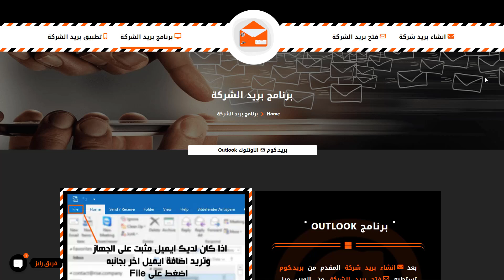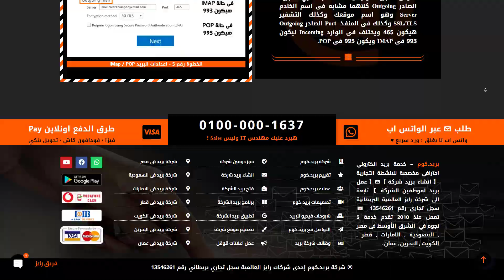【 برنامج بريد الشركة 】 @ 【 بريد الاوتلوك Outlook 】 @ شركة بريد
【 برنامج بريد الشركة 】 @ 【 بريد الاوتلوك Outlook 】 @ شركة بريد - برنامج بريد الشركة @ بريد الشركة على الاوتلوك @ اعدادات بريد الشركة @ ربط بريد الشركة على الاوتلوك @ خطوات اضافة اكثر من بريد للشركة.

🌐 عمل ايميل شركة
🎨 تصميم موقع شركة
 📈 عمل اعلانات قوقل
شركة رايز للهندسة والتكنولوجيا ® Rise Company for Engineering & Technology هى شركة عالمية بريطانية سجل تجاري رقم 13546261  🇬🇧  تقدم خدماتها فى جميع دول العالم 🇪🇬 🇸🇦 🇺🇸 منذ 2010 🥇 أفضل شركة رقم # 1 فى استضافة المواقع و الايميلات 🎨 تصميم المواقع 📈 تسويق الكتروني ✨ بخدمة غنية وأقوي دعم فني من مهندسين IT ✅ تقدم خدماتها بقوة فى مصر 🇪🇬 الخليج 🇸🇦 امريكا 🇺🇸 بريطانيا 🇬🇧  رايز = اتقان + احسان + ابداع " لخدمة 5 نجوم " لن تجدها الا عندنا ... هيا ارتقي للافضل معنا It’s Time To Rise Up
⭐️الخدمة ؟ 5 نجوم اتقان واهتمام بادق التفاصيل
⭐️الجودة ؟ خدمة غنية لاستضافة وتصميم موقعك
⭐️المهنية ؟ خبرة منذ 2010 فى بيزنس الشركات فقط
⭐️التقدير ؟ بكل الحب نشرح و نساعد و نهتم ونلتزم
⭐️سرعة الاستجابة ؟ فورى للهاتف + واتساب لا يغلق